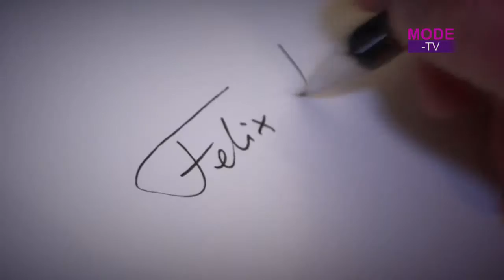Dr. Felix Bertram im Interview: Lippenkorrekturen sind ein beliebtes Thema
Dr. Felix Bertram ist renommierter Facharzt für Dermatologie und Venerologie. Der Gründer der Skinmed AG praktiziert in der Schweiz und  hat seine Hautpraxis im Laufe der vergangenen Jahre zu einem Zentrum für plastische und ästhetische Chirurgie weiterentwickelt.
Das Team von Fashion TV Production hat Dr. Felix Bertram zum Interview getroffen und mit ihm über alle aktuell relevanten Themen in der plastischen und ästhetischen Chirurgie gesprochen. Neben Trendthemen, die vor allem durch Prominente populär geworden sind, wie Lippenkorrekturen oder Haartransplantationen, spricht er außerdem über allgemeine Dinge, die man bei der Auswahl des Arztes beachten sollte. Auch Kostenfragen und Risiken thematisiert der Arzt, der außerdem bei vielen internationalen Kongressen vertreten ist. In insgesamt über dreißig kurzen Videos stellen wir die wichtigsten Fragen und Antworten zusammen, um allen Interessierten Informationen zu den jeweiligen Themenschwerpunkten zu geben.